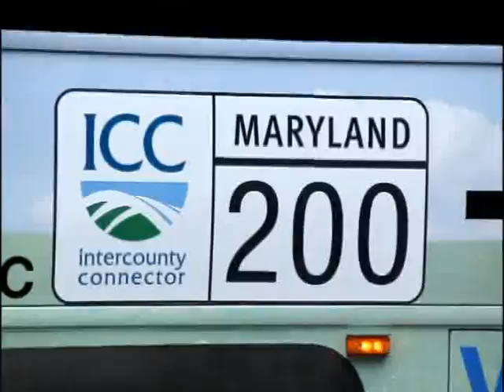ICC: Intercounty Connector 2011